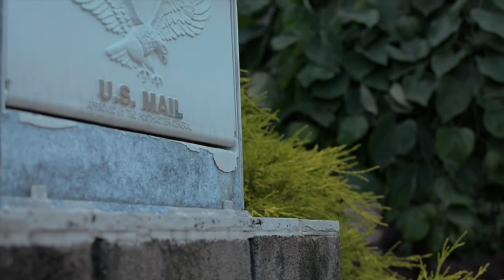boda Yessenia & Glauber trailer